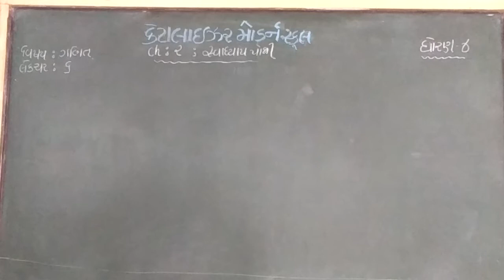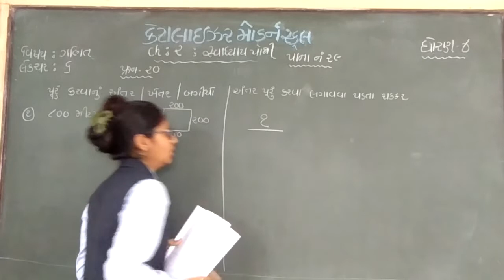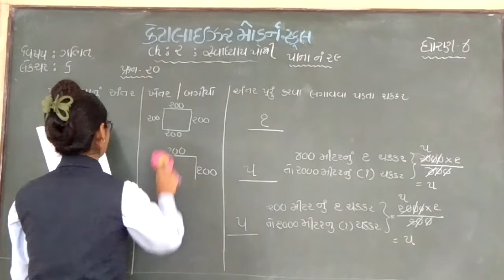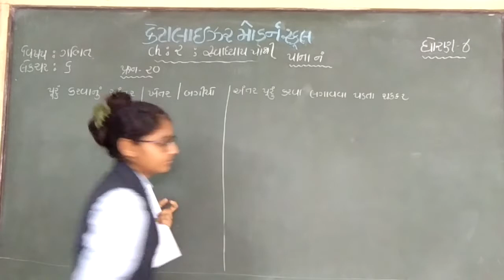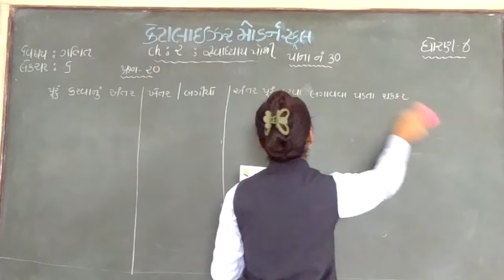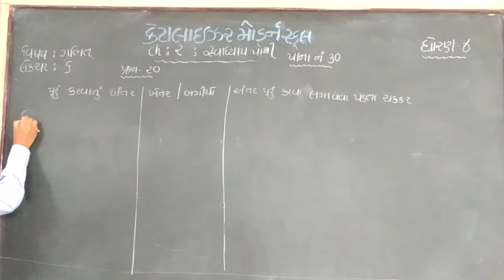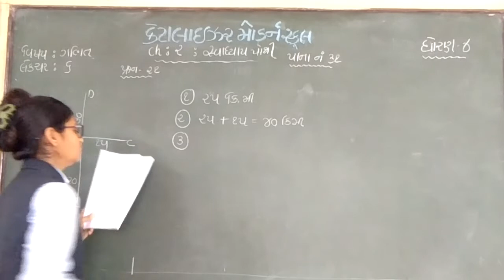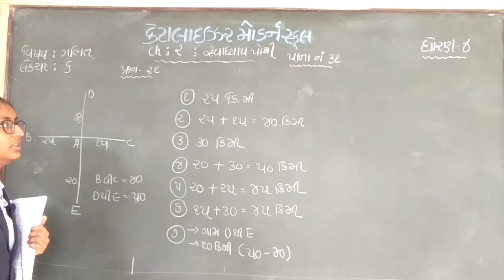std 4 ગણિત | ch- 2 લાંબુ અને ટૂંકું (સ્વાધ્યાયપોથી) | Lecture 6